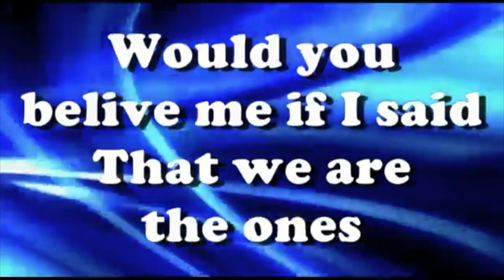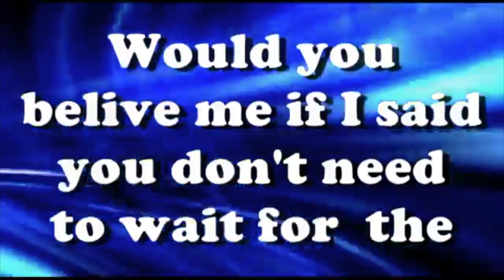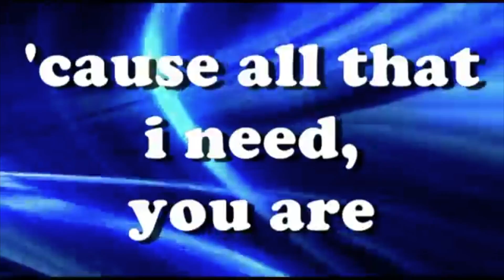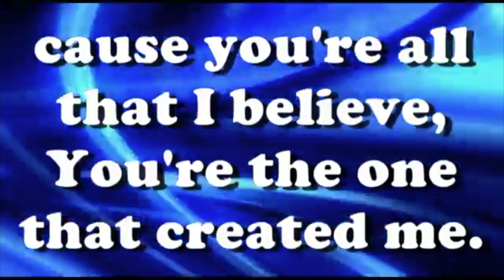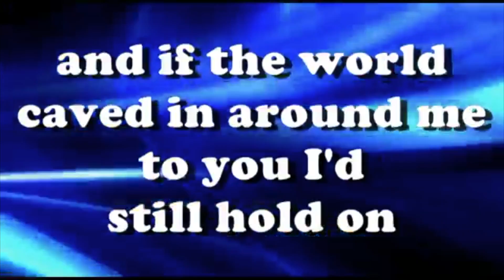Church Online: Sunday 14th March 2021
Good morning and welcome to our Online Service.  We are honoured that you are worshipping with us today.

As Pastor Sammy finishes up his last week of Paternity Leave we have Lucy Allen (Millbrook Nazarene) sharing God's Word with us. We also have a great time of sung worship, prayer and a slot for our children to look forward to.

This promises to be a wonderful service this Mother's Day, so grab a cuppa, your family and gather around the biggest screen in the house as we worship God together, as the Church Online.

Music used with permission of Pastor William Robinson and ReAwaken Hymns.